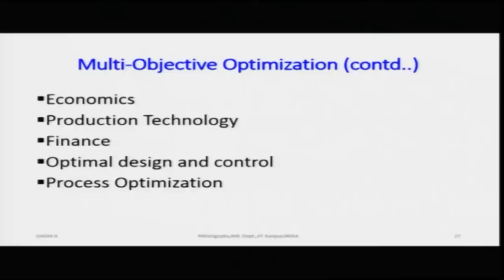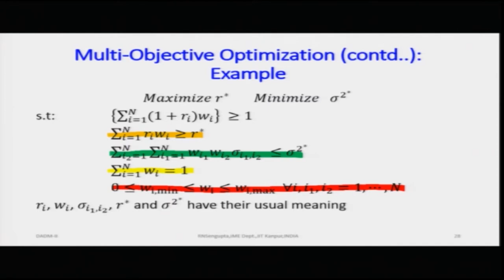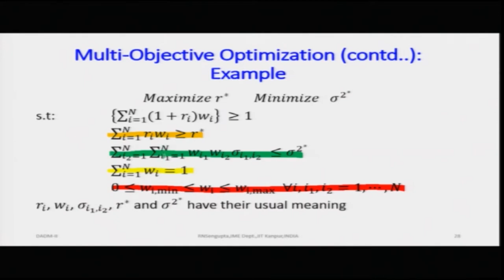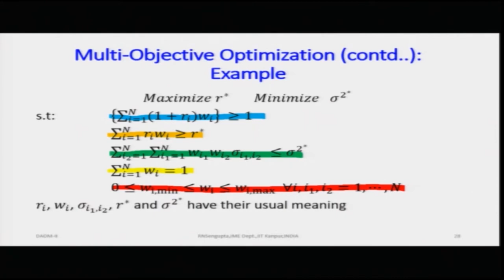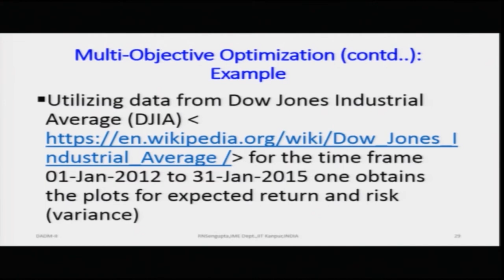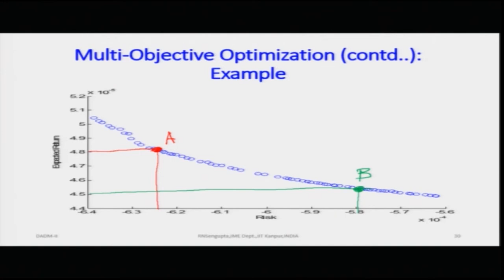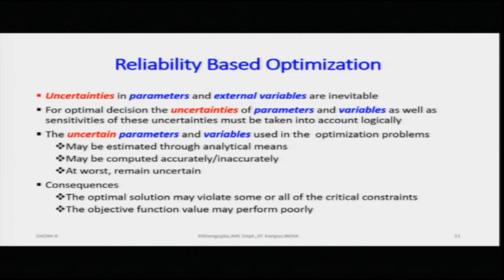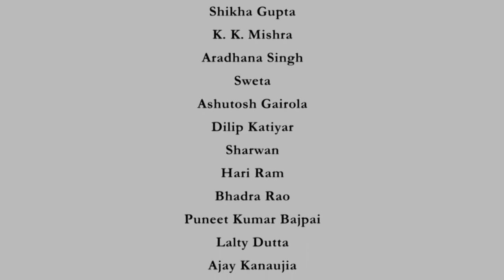Lecture 44: multi-objective optimization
Course Name : Data Analysis and Decision Making – II
Subject : Management